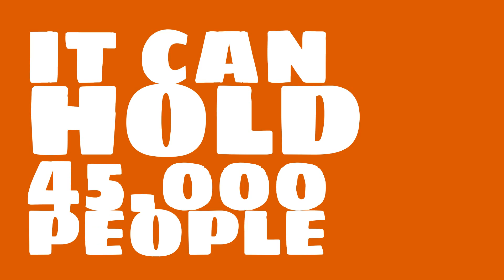What sport is Estádio da Machava used for?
Watch this video to learn all about Estádio da Machava in Maputo, Mozambique.